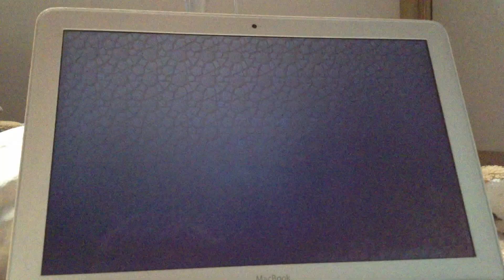Skywars with jaycouz and chadbart